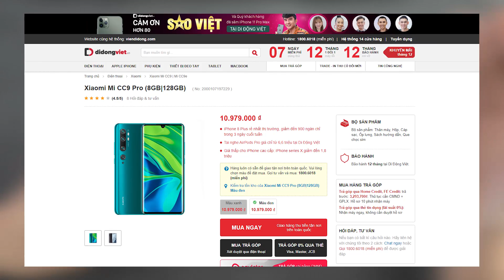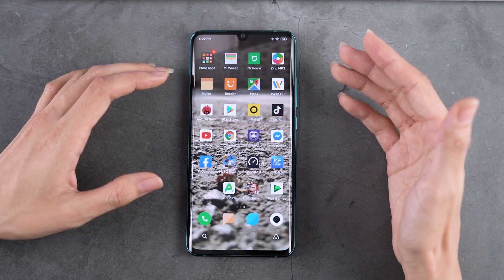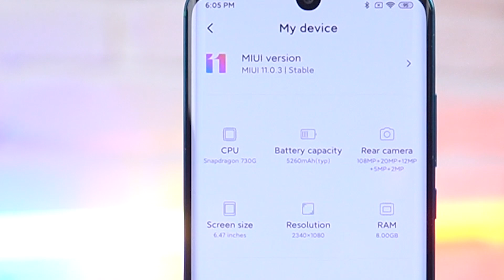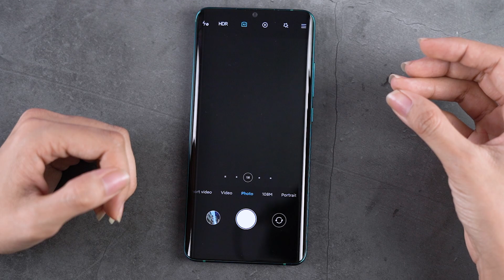Xiaomi Mi CC9 Pro cam 108MP bá đạo, thiết kế đẹp giá ...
Chi tiết sản phẩm trong video các bạn có thể tham khảo tại:

Xiaomi đã chính thức công bố dòng điện thoại CC chuyên về chụp ảnh trong đó Xiaomi Mi CC9 Pro là phiên bản cao cấp nhất của dòng sản phẩm này. Điện thoại hấp dẫn người dùng bởi vẻ ngoài hợp thời trang, cùng với camera có độ phân giải thuộc hàng khủng hiện nay - 108MP.